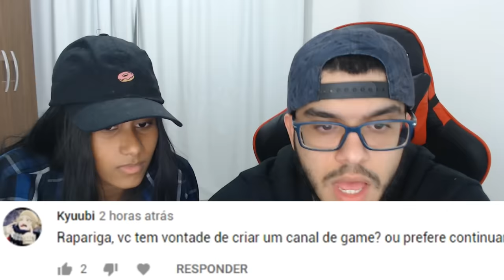RESPONDENDO PERGUNTAS COM A MINHA NAMORADA! (ESPECIAL DE 400K)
Lendo comentários com a minha namorada nesse vídeo especial de 400 mil inscritos!